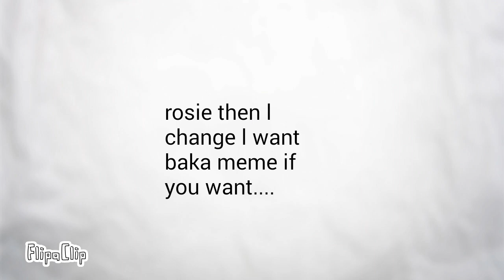rosie then l change l want baka meme if